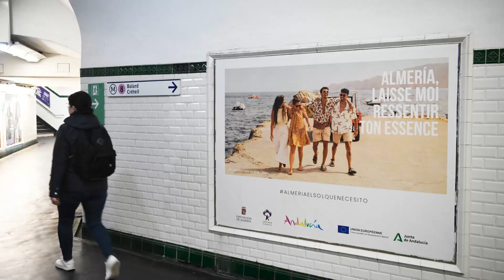Almería y París volverán a estar conectadas durante 2024 a través de un vuelo directo